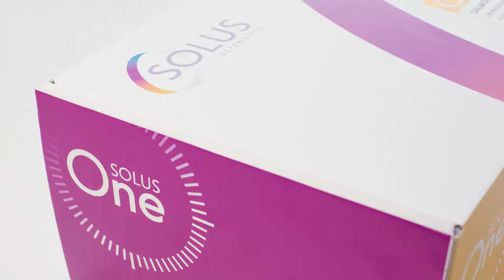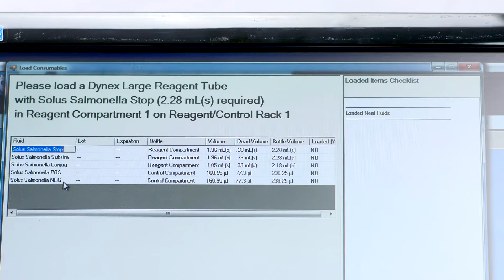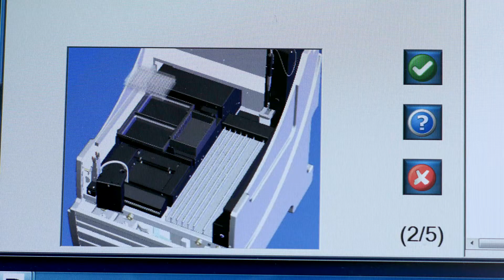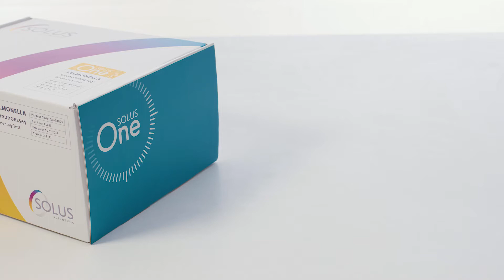Solus One Salmonella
Introducing Solus One Salmonella
A highly efficient assay for the next day detection of Salmonella in food and environmental samples.
Solus One Salmonella provides a negative or a presumptive positive result from a single enrichment step within 24 hours.
Solus One Salmonella is the newest addition to our pathogen systems range, which comprise of specifically designed immunoassay kits, dedicated selective enrichment media
and automated liquid handling.